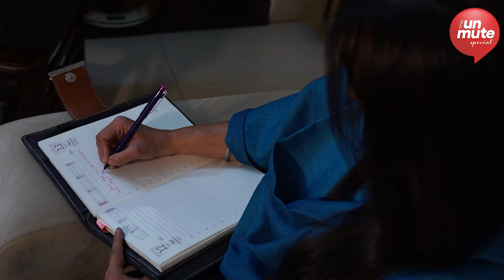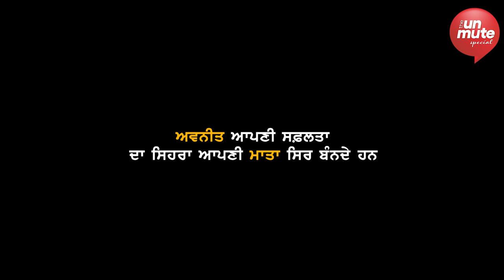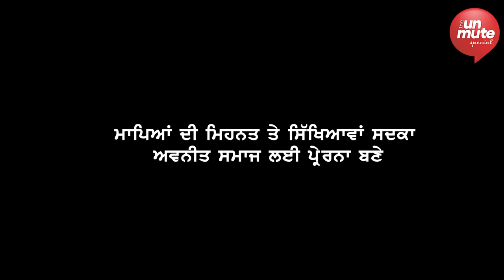Avneet Kaur Sidhu | ਪਿੰਡ Badal ਤੋਂ Olympics ਤੱਕ ਦਾ ਸਫ਼ਰ | a bibi story l Gurneet kaur l Ep-19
avneetksidhu400, Avneet Kaur Sidhu (@avneet_sidhu)